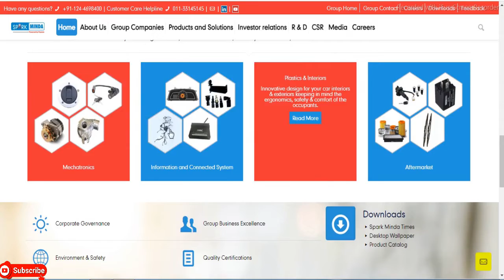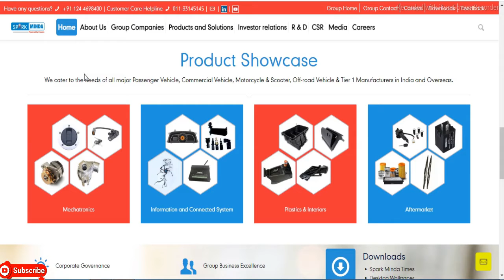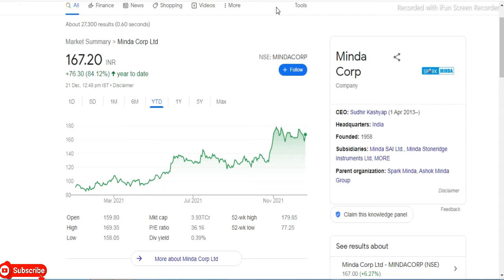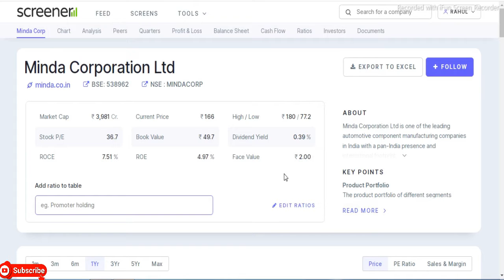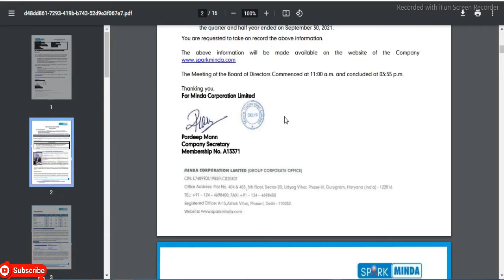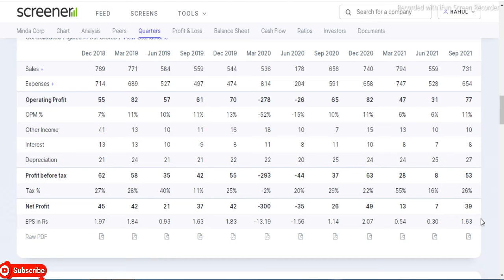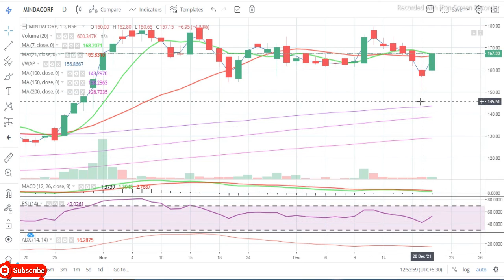Minda Corporation Ltd || Latest Target Minda Corporation || Automotive Share || Multibaggar Share